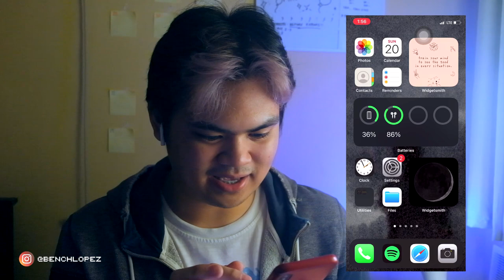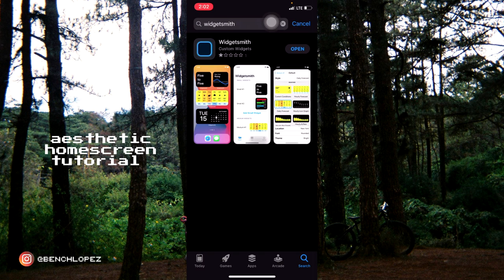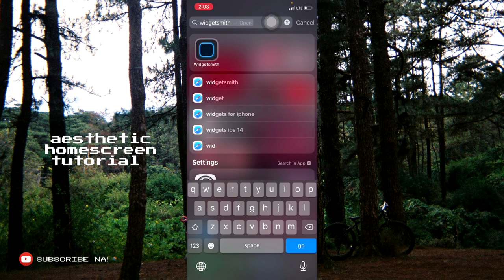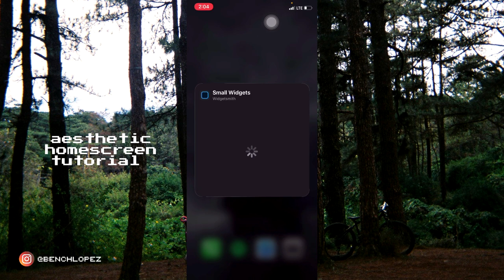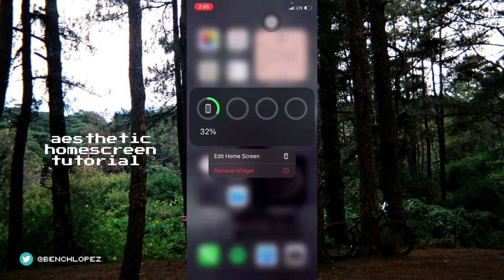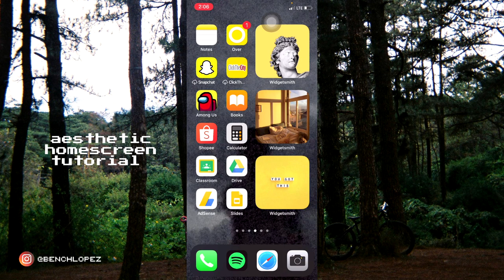iOS 14 - AESTHETIC HOME SCREEN WIDGETS! (Tutorial) | ENGLISH CC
CC | English Subtitle ✨

AESTHETIC iOS 14 HOMESCREEN WIDGETS  ✨

i got this aesthetic widget trend on my fyp page on tiktok, so yas!!
i got sooo excited. it's sooo goood!